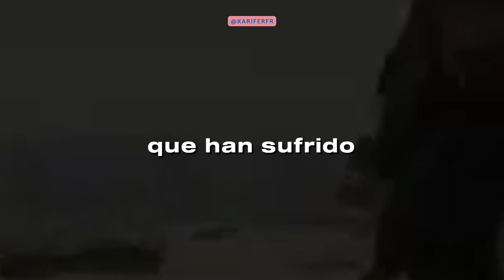Fallout - Opinión y Calificación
Opinión y Calificación de fallout .

➡️Capítulos: 8
➡️Clasificación: Mayores de 18 años
➡️¿Dónde ver? Prime Video